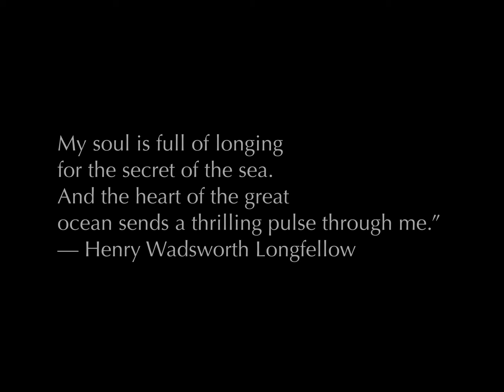Art in the Waves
Photographing the ocean is such a rewarding experience as you can do almost any type of photography.  From wide angle landscapes to ultra-close intimate scenes, from calm and serene to angry and powerful, the ocean shows us its many faces.   In this short video I took a few of my favorite ocean/wave shots and compiled them in to a scenic video ode to the wave.  I hope you enjoy it.